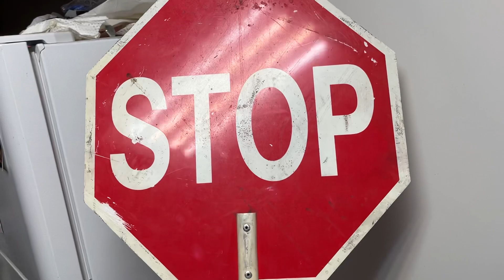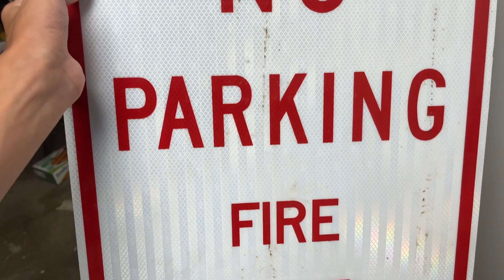All Of My Traffic Signs!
I decided to show my traffic sign collection I have out of my garage where they’re normally stored at.

This was filmed last night, I was lazy to post it after I filmed it.

Signs;

- 2 Van Accessible Signs

- Stop Sign Paddle (got it from a bus driver when they decided to replace it with a new reflective sheeting one)

- No Parking Fire Lane Sign - (Got it from a shopping center property management company where my mother used to work at before the Bay Area property management based In Downtown San Francisco)

- 2 Modified Stop Signs (Those were modified and once used for a shopping center my mother used to manage, however. In the end they’re just regular stop signs. One of them was hung up while the other was with the rest of my signs.)